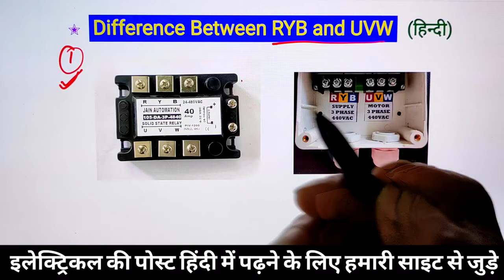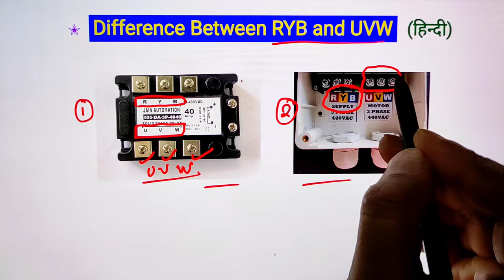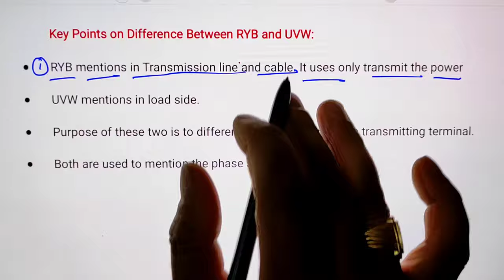Difference between RYB and UVW - electrical interview question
what is ryb and uvw difference - RYB vs UVW in hindi - electrical interview question

Dosto aaj es video ke andar hamne ryb or uvw kya hota hai or enke bech antar kya hai yeh batane ki kosish kari hai. Sath hi aapko es video mai maine electrical se judi practical working ke baare mai bhi jankari di hai. Ummed hai aapko yeh video bahut pasnd aayegi (hindi,urdu)

Queries Solved:
1. ryb and uvw difference
2. why are the letters UVW used in motor
3. uvw or ryb ka matlab kya hai
4. what is difference in ryb & uvw